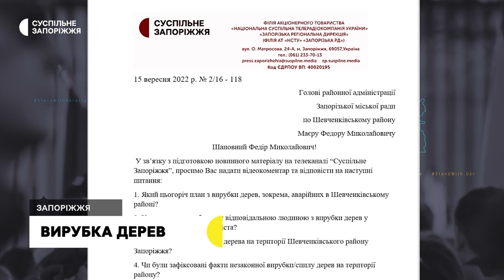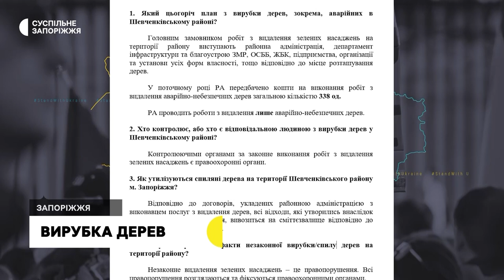У Запоріжжі та області почастішали випадки незаконної вирубки дерев | Новини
Спилюють та вивозять вантажівками: 80 фактів незаконної вирубки дерев зафіксували поліцейські у Запорізькій області з початку року. В міськраді зазначають: перед початком складного опалювального сезону таких випадків побільшало. Поки комунальники спилюють, згідно з планом, аварійні дерева, ділки незаконно пиляють живі. Який алгоритм вирубки дерев у Запоріжжі - дізнавалися журналісти Суспільного.